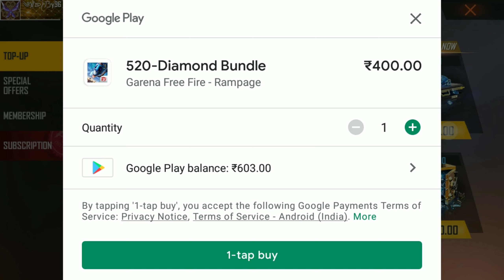NEW GLOO WALL TOP UP EVENT || NEW TOP UP EVENT FREE FIRE TODAY || NEW GLOO WALL SKIN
newgloowallskininfreefire
freefirenewgloowallskin
newgloowallskin
gloowalltopupevent
newgloowallskinfreefiregameplay
newgloowallskininfreefire
freefiremeweventgloowallskin
gloowallskinevent
newtopupgloowallskin
gloowallevent
newwallskinfreefire
neweventfreeforrgloowall
freefirenewgloowall